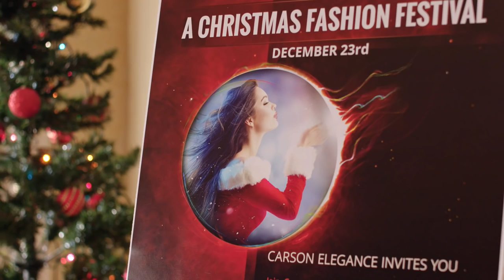A Christmas in Royal Fashion | Trailer (2018) | Cindy Busby, Diarmaid Murtagh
CAST: Cindy Busby, Diarmaid Murtagh, Michael Pare, Meredith Thomas, Galyn Gorg
DIRECTOR: Fred Olen Ray